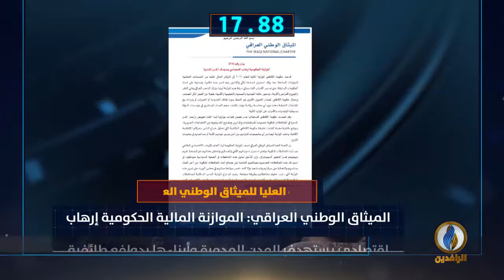أبرز الأخبار على قناة_الرافدين ليوم الثلاثاء في 60_ثانية.